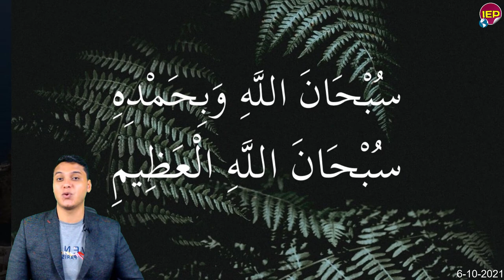أمر عاجل من الرئيس السيسي بشأن قائد الدفـ ـاع الجوي المصري منذ قليل